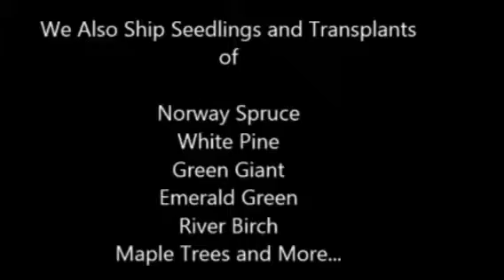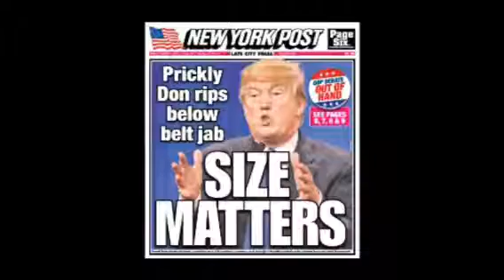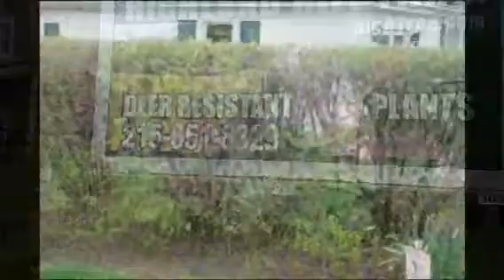showy,fragrant,and gorgeous trees in dublin,pa